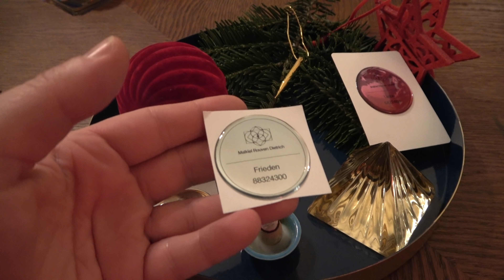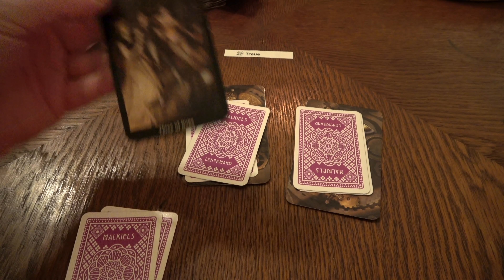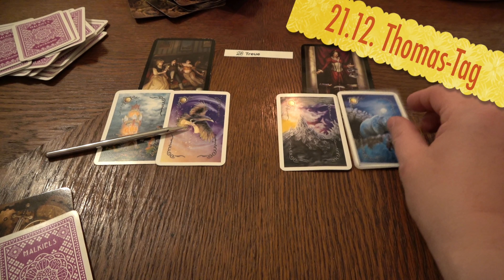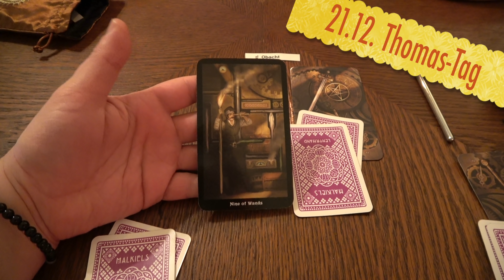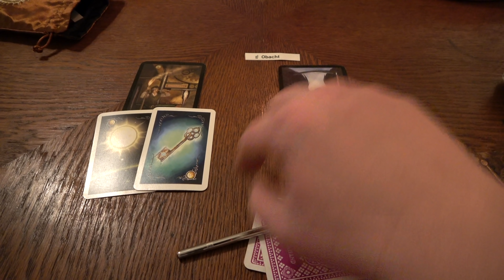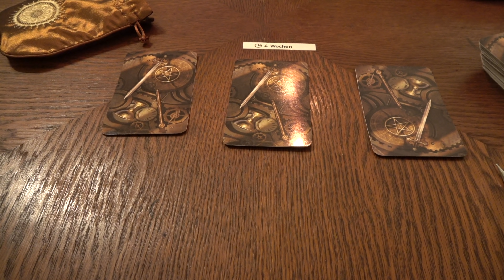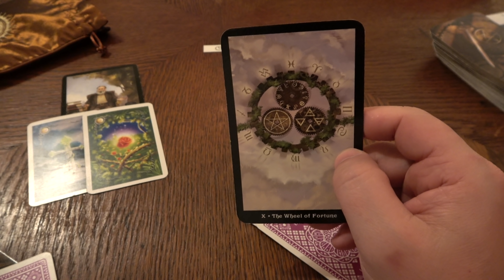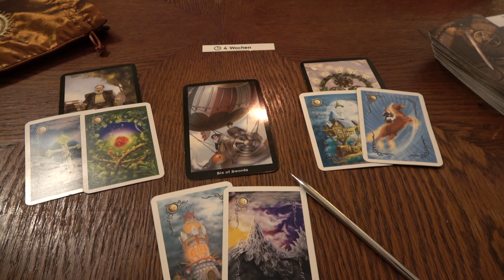Herzbeben-Orakel - Die Flammen der Liebe